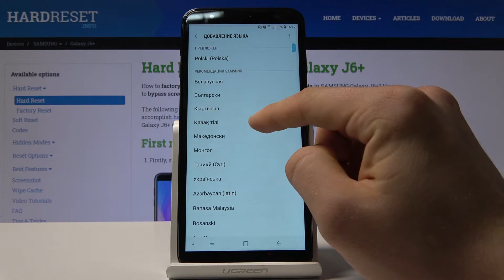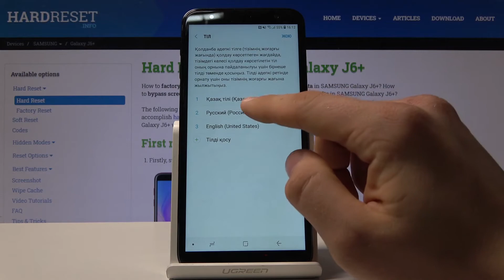Samsung Galaxy J6+ — Как изменить язык на телефоне?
Если у Вас по какой-либо причине установлен неверный язык, и Вы хотели бы его изменить, временами сделать это тяжело по той причине, что Ваш нынешний язык на телефоне вызывает трудности. В таком случае, смело включайте это видео и смотрите как наш эксперт с легкостью сменит язык с иностранного на русский и полностью расскажет Вам, как это сделать. Приятного Вам просмотра!

Как поменять язык на Samsung Galaxy J6+? Как поставить русский на Samsung Galaxy J6+? Как локализировать Samsung Galaxy J6+? Где поставить новую раскладку для клавиатуры на Samsung Galaxy J6+?